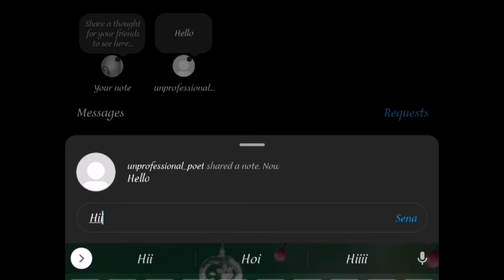New Feature in Instagram - "Note" Explained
Quick and easy laptop tutorials :-

Check out cool live wallpapers here 😀